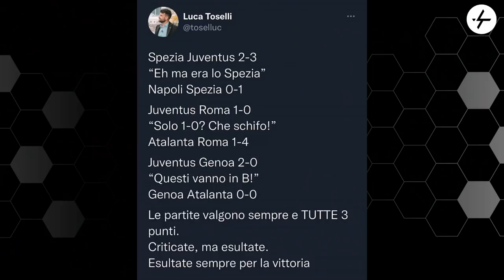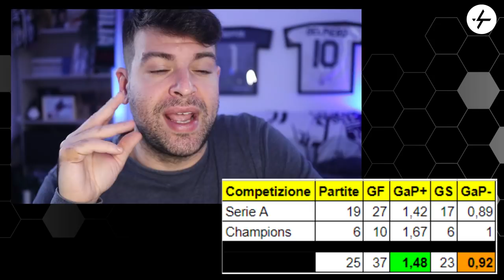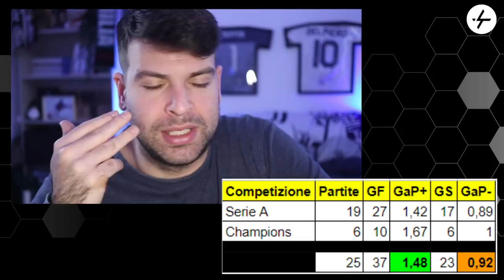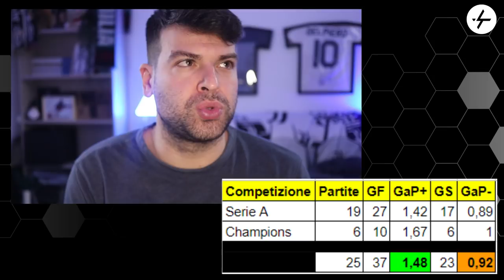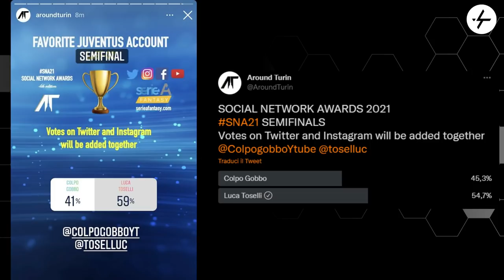SONO TROPPO SEVERO? Il mio voto alla prima parte di stagione della Juventus 😒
Ufficialmente terminato il girone d'andata della Serie A 2021/22: è ora di tirare le somme.
Com'è andata la Juventus in questa prima parte di stagione?
Devo essere sincero: sarò abbastanza severo nella valutazione generale.
Ne parliamo sul canale YouTube dove analizziamo il campionato e la Champions League.

👇🏻 Scarica OneFootball! 📲